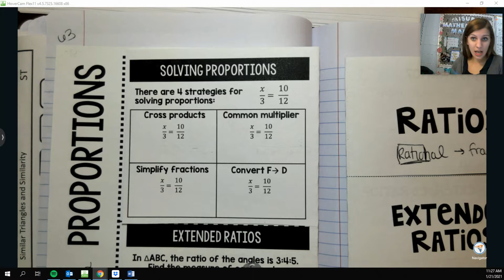Ratios and Proportions part 2